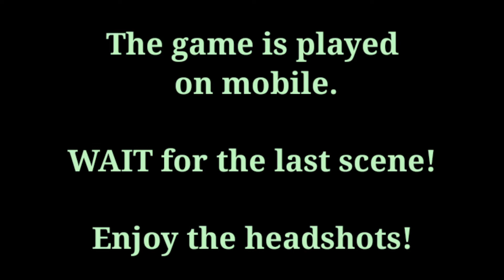CLASH SQUAD RANKED with JOKER || GARENA FREE FIRE || 90 SHOTS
Clash Squad ranked gameplay with Joker.

And motivate the newers.

Tags{ ignore }

Clash Squad ranked gameplay,
Configuration perfecta para Samsung A1, A2, A3, A4, J2, J7 etc.
XXXTenctation,